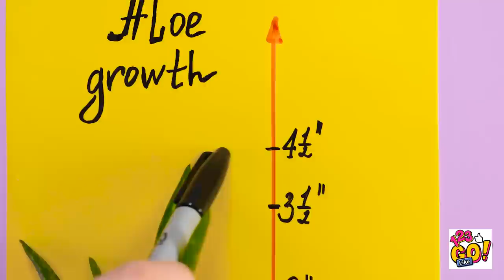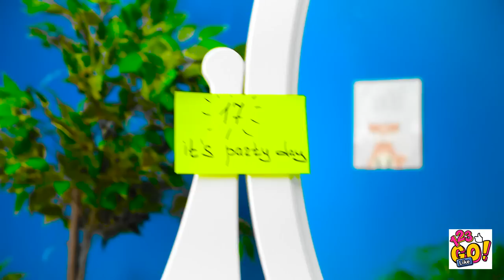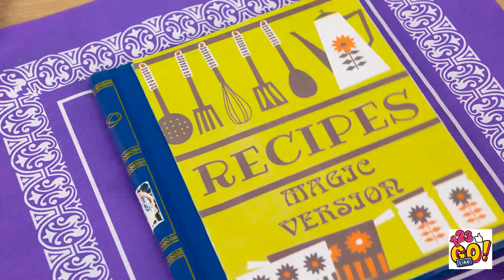BATHROOM AND RESTROOM SURVIVAL GUIDE || Bathroom Hacks And Pranks You Can’t Miss By 123 GO! Like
From clever organization ideas to time-saving tricks, our talented team of pranksters will show you how to make the most out of your bathroom time. Discover genius hacks for dealing with clogged drains, foggy mirrors, and even toilet paper mishaps. You won't believe the creative solutions we have in store!

But that's not all - get ready for some side-splitting pranks that will leave your friends and family in stitches. Learn how to pull off harmless yet hilarious bathroom pranks that are guaranteed to bring laughter to any situation. Just remember, pranks should always be done with consent and in good fun!

Join us on this wild adventure as we explore the world of bathrooms and restrooms like never before. Whether you're looking for practical tips or a good laugh, this video has it all. Don't miss out on the Bathroom and Restroom Survival Guide by 123 GO! Like - your go-to source for all things fun and entertaining!